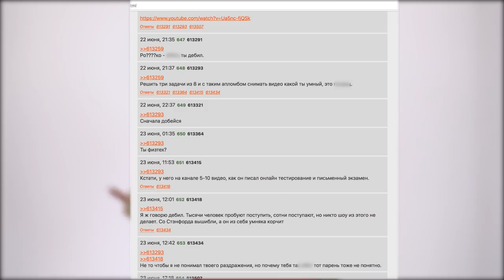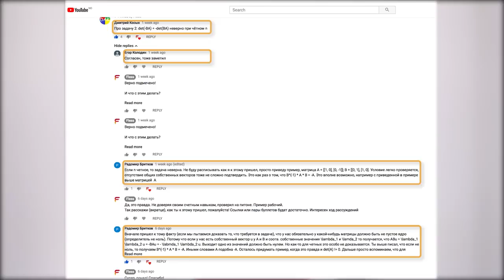НАПОСЛЕДОК: БЕРИ И ДЕЛАЙ | ШАД ЯНДЕКСА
Зачем я "устраивал шоу" из поступления в Школу анализа данных Яндекса и какие, вы сможете сделать для себя выводы? Об этом рассказываю в предпоследнем видео из серии.

Если кратко: дорогу осилит идущий, но идти приходится долго. А иногда даже не идти, а ползти и перекатываться. Это касается не только ШАДа и не только образования, если уж на то пошло. Это касается всего в жизни. Если очень чего-то хочешь - бери и делай. Максимально сфокусируйся. "Заморочься" больше других. И тогда есть шанс на результат. Не 100%-ый шанс, но приличный. Надеюсь, "ШАД Яндекса" показал пример.